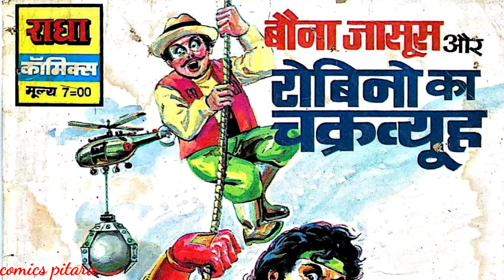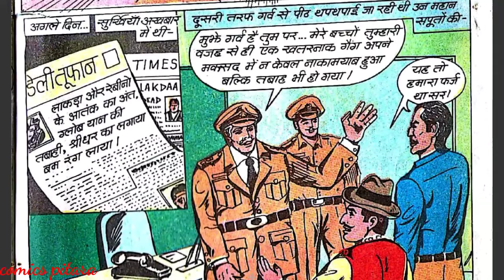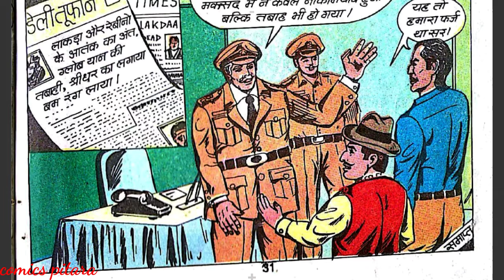Bauna jasoos aur robino ka chakravyuh full story | raj comics @ComicsPitara